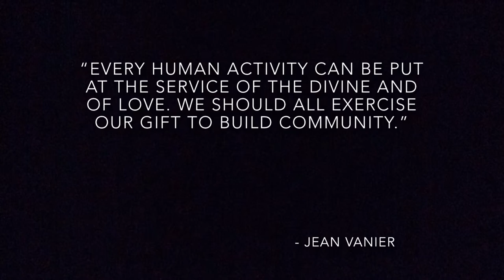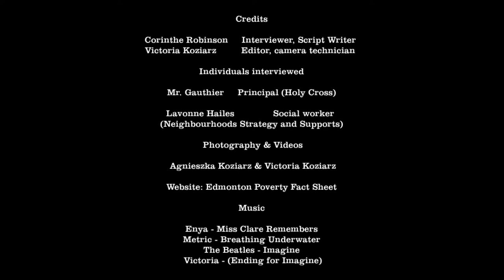Bedding for Change - ECSD Film Fest 2015 Finalist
Holy Cross

The film, Bedding for Change, discusses the issue of poverty in the city of Edmonton and how it affects our society. It displays the efforts being made by social workers and organizations in order to fulfill the needs of the homeless. The purpose of the documentary is to show how the creation of a simple action can contribute to the well-being of impoverished individuals living in Edmonton

Victoria Koziarz, Director
Corinthe Robinson, Director

            High in the Clouds. Victoria Koziarz.